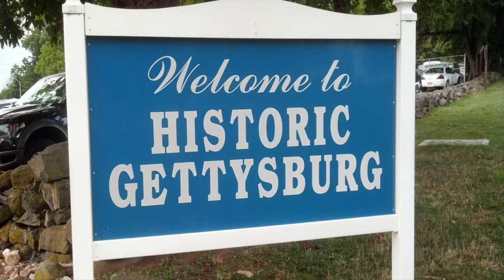DENNIS and JULY 4 -- Remembering THREE July Fourths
DENNIS DAILY looks at a major event in history. Philadelphia ... Gettysburg ... Vicksburg ... all on the same day !!!